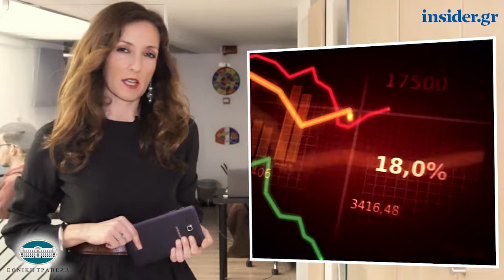Η οικονομία σε 1' από το insider.gr - 7/2/2019